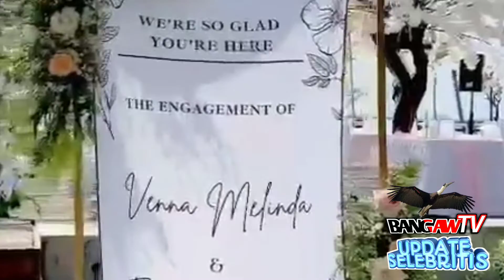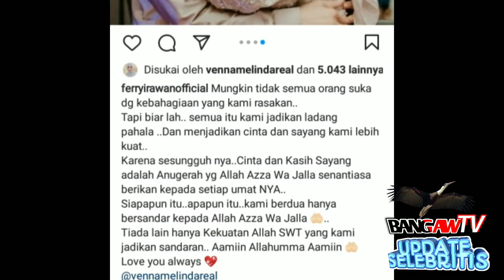Ferry Irawan Terlihat Galau Men Jelang Hari Pernikahan Nya Dengan Venna Melinda#bangawtv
Terimakasih